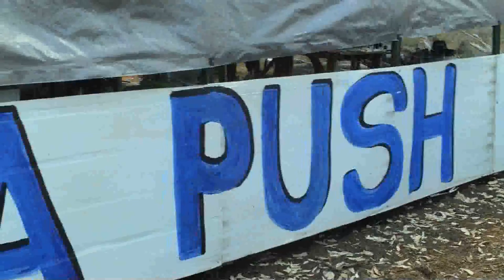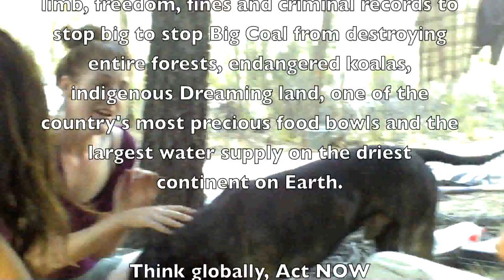Canaries in a Coal Seam - Heroes Saving Your World and Your Freedom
Canaries in a Coal Seam - Heroes Saving Australia

In the desiccated interior of Australia's most populous state a handful of genuine heroes risk life and limb, freedom, fines and criminal records to stop Big Coal from destroying entire forests, endangered koalas, indigenous Dreaming land, one of the country's most precious food bowls and the largest water supply on the continent.

They face harsh new draconian penalties for protesting the handover of the nation's most precious resources to the most destructive mining in the state - giant open cut coal mines and dangerous fracking for coal seam gas in Australia's biggest aquifer - in a era when coal and fossil fuels are the recognised pariahs of the planet.

We won't show the arrests that occurred while this was made during the March 2016 equinox - to do so would further endanger courageous activists.

Get out of your comfort zone and help them save the world - or at least contribute to their fines via crowdfunding.

Save it while we still can!

A document by R. Ayana, shot with the cheapest toy box brownie HD camera in the world

Note: Strong Language

See more document trees by R. Ayana @